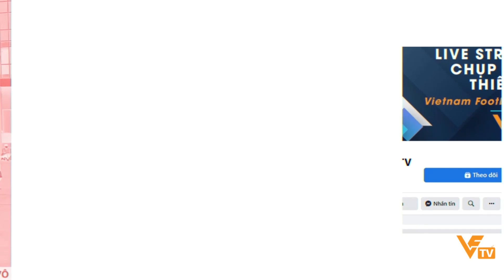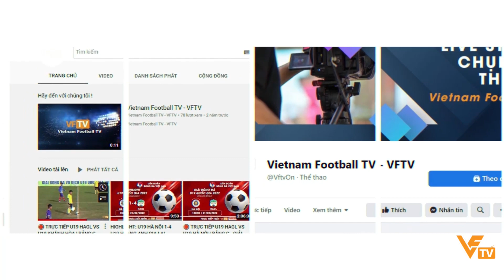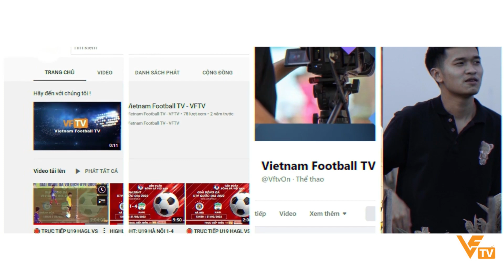FULLMATCH PHOENIX VS ĐẠI TỪ STARS | GIAO HỮU BÓNG ĐÁ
FULLMATCH PHOENIX VS ĐẠI TỪ STARS
🏆 GIAO HỮU BÓNG ĐÁ
⏰ 14H30 Ngày 12/03/2023
🏟 SÂN BÓNG TRUNG TÂM TDTT QUẬN HOÀNG MAI
🎥 Vietnam Football TV - VFTV